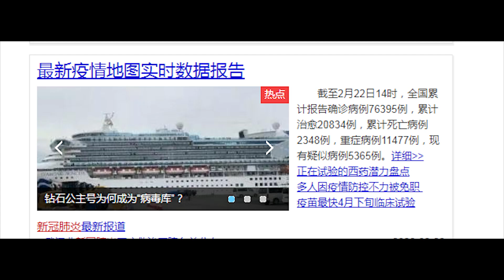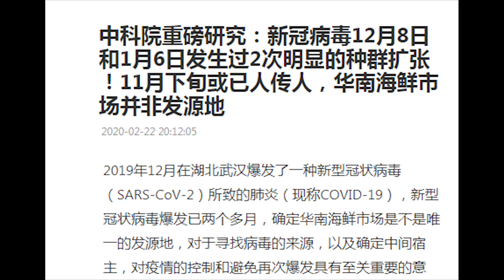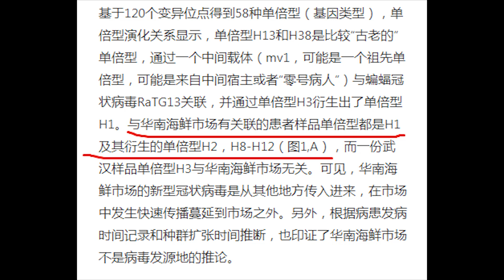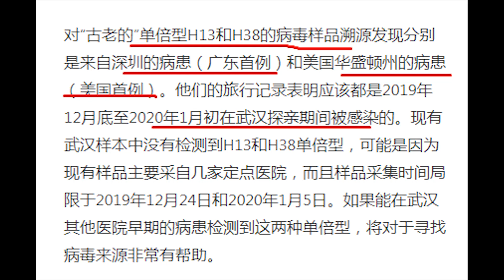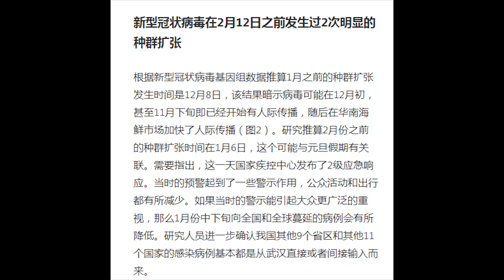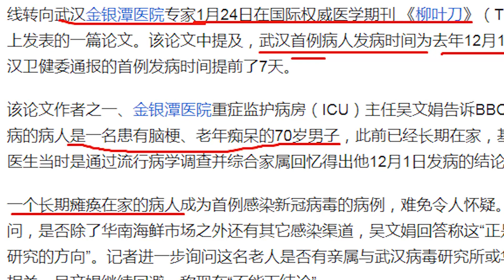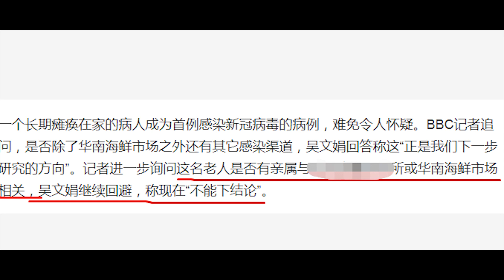《柳叶刀》重磅：零号病人系七十岁男性，患有心梗和老年痴呆，新型冠状肺炎源头的重要线索或已显现！武漢肺炎病徵未发现重组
关键词：武漢肺炎病徵   新型冠状肺炎  新冠状病毒早已发现  新型肺炎 中国最新   新型肺炎 中国最新消息
2019年12月在湖北武汉爆发了一种新型冠状病毒（SARS-CoV-2）所致的肺炎（现称COVID-19），新型冠状病毒爆发已两个多月，确定华南海鲜市场是不是唯一的发源地，对于寻找病毒的来源，以及确定中间宿主，对疫情的控制和避免再次爆发具有至关重要的意义。中国科学院西双版纳热带植物园联合华南农业大学和北京脑科中心的科研人员一起收集了全世界各领域共享到GISAID EpiFluTM数据库中覆盖了四大洲12个国家的93个新型冠状病毒样本的基因组数据（截止2月12日），通过全基因组数据解析，追溯传染源及扩散路径。

研究发现，收到的93个样本包含58种单倍型，可以归纳为五组（图1），包括3个古老超级传播者单倍型（H1,H3和H13）和2个新的超级传播者单倍型（H56和mv2）；华南海鲜市场的新型冠状病毒是从其他地方传入进来，在市场中发生快速传播蔓延到市场之外；同时，现扩散的病例至少来自于3个途经。新型冠状病毒在2月12日之前发生过2次明显的种群扩张（分别是12月8日和1月6日）。

图1. 新型冠状病毒58种单倍型的演化关系和地理分布格局（A，B），单倍型之间的可能演化关系（C），以及新型冠状病毒的可能传播和扩散路线(D)。A和B圆圈中的数据是样本数量。

图2. 新型冠状病毒单倍型的样品采集时间情况。红色圈的样品是确认与华南海鲜市场有关；蓝色圈的样本确认与海鲜市场无关。

图3. 120个变异位点在8个编码区的分布情况。统计类型包括替换或替代（左上角），密码子位置1-3（右上角），同义突变或非同义突变（左下角），和氨基酸性质（右下角）

华南海鲜市场的新型冠状病毒是从其他地方传入的

基于120个变异位点得到58种单倍型（基因类型），单倍型演化关系显示，单倍型H13和H38是比较“古老的”单倍型，通过一个中间载体（mv1，可能是一个祖先单倍型，可能是来自中间宿主或者“零号病人”）与蝙蝠冠状病毒RaTG13关联，并通过单倍型H3衍生出了单倍型H1。与华南海鲜市场有关联的患者样品单倍型都是H1及其衍生的单倍型H2，H8-H12（图1,A），而一份武汉样品单倍型H3与华南海鲜市场无关。可见，华南海鲜市场的新型冠状病毒是从其他地方传入进来，在市场中发生快速传播蔓延到市场之外。另外，根据病患发病时间记录和种群扩张时间推断，也印证了华南海鲜市场不是病毒发源地的推论。

对“古老的”单倍型H13和H38的病毒样品溯源发现分别是来自深圳的病患（广东首例）和美国华盛顿州的病患（美国首例）。他们的旅行记录表明应该都是2019年12月底至2020年1月初在武汉探亲期间被感染的。现有武汉样本中没有检测到H13和H38单倍型，可能是因为现有样品主要采自几家定点医院，而且样品采集时间局限于2019年12月24日和2020年1月5日。如果能在武汉其他医院早期的病患检测到这两种单倍型，将对于寻找病毒来源非常有帮助。

新型冠状病毒在2月12日之前发生过2次明显的种群扩张

根据新型冠状病毒基因组数据推算1月之前的种群扩张发生时间是12月8日，该结果暗示病毒可能在12月初，甚至11月下旬即已经开始有人际传播，随后在华南海鲜市场加快了人际传播（图2）。研究推算2月份之前的种群扩张时间在1月6日，这个可能与元旦假期有关联。需要指出，这一天国家疾控中心发布了2级应急响应。当时的预警起到了一些警示作用，公众活动和出行都有所减少。如果当时的警示能引起大众更广泛的重视，那么1月份中下旬向全国和全球蔓延的病例会有所降低。研究人员进一步确认我国其他9个省区和其他11个国家的感染病例基本都是从武汉直接或者间接输入而来。

现扩散的病例至少来自于3个途径

为了能够细分来源，研究人员将58种单倍型分成了五组（图1），采用标准是3个中心（古老超级传播者）单倍型（H1,H3和H13）和2个新的超级传播者单倍型（H56和mv2）。以此鉴别出广东的病毒可能有三个来源，重庆和台湾的病毒有两个来源。其中，广东深圳一家人在早期就通过人传人进行了传播。有较多样本的澳大利亚、法国、日本和美国，他们的患者感染源至少有两个，尤其是美国包括了五个来源。非常值得关注的是H56这个超级传播者单倍型，它同时是澳大利亚、法国和美国，以及我国台湾患者的传染源。其他国家患者因为样品比较少，大多数的来源比较单一，他们除了是武汉旅游输入或在武汉感染外，有一些人可能是在广东、新加坡等地被感染。

新型冠状病毒基因组尚未发生重组事件

研究人员发现新型冠状病毒基因组没有发生重组事件，93个基因组之间有120核苷酸发生了突变（0.41%序列长度），并均匀分散在10个编码区（χ2=1.958, df=9, P=0.99）。120个突变的核苷酸关联了119个氨基酸密码子，其中79个密码子 (65.83%)改变了氨基酸类型，并有42个(53.17%)氨基酸理化性质都被改变（图3）。这些氨基酸类型以及理化性质改变是否会影响新型冠状病毒的活性暂不清楚，需要其他蛋白组学和结构生物学方面的专业人士进行验证。本研究是版纳植物园综合保护中心生物多样性研究组的科研人员利用其在系统与演化领域的专长开展的，本研究提到单倍型演化关系分析方法可以结合到传染病学研究中，对于寻找传染源，以及精确的传播和扩散方向能提供非常重要的信息。

相关研究结果已提交到中国科学院科技论文预发布平台

来源：中国科学院西双版纳热带植物园官网

麦克风品牌（microphone）：

博雅m1

欧达枪麦